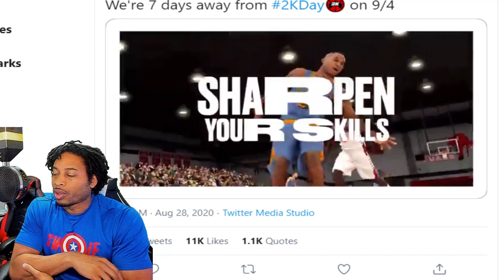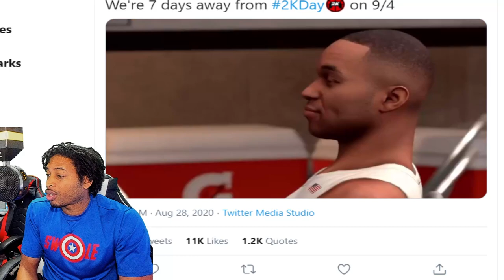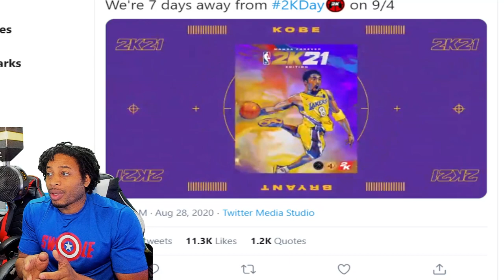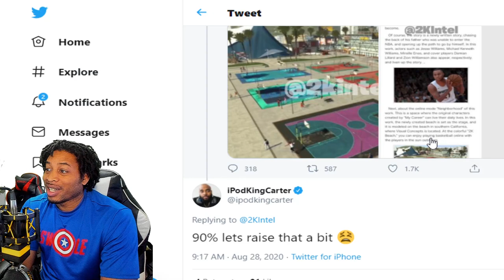NBA 2K21 LEAKED MY CAREER INFO + MY PARK MY CAREER TRAILER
In this video we're going to show you the NBA 2K21 My Career / My Park Trailer as well as go in depth with the new park and My Career.